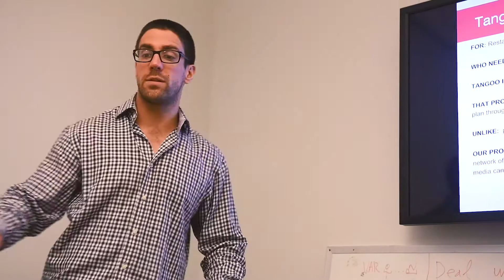Origins of Tangoo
ACROSS COUNTRIES AND CULTURES

Tangoo CEO, Paul Davidescu, reveals how a university class during his study abroad in Barcelona sparked his passion and entrepreneurial journey to start Tangoo.

Music CC: Joakim Karud